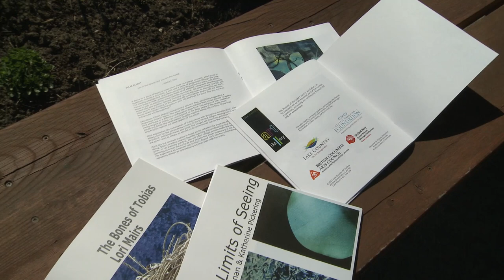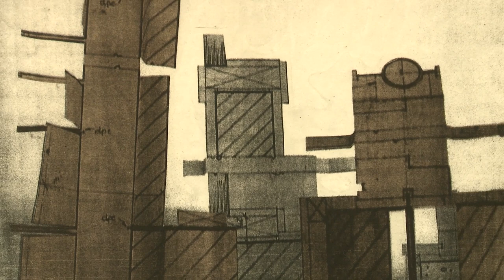Lake Country Art Gallery - a COF grant recipient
The mission of the Lake Country Art Gallery is to foster understanding, interest and enjoyment of art throughout the Lake Country community and the Okanagan region.  They aim to accomplish this by offering diverse exhibitions that showcase a range of art by established and emerging artists, as well as to offer innovative public programming for people of all ages, skill levels, and backgrounds.
The Central Okanagan Foundation is proud to be one of many community organizations that support the Lake Country Art Gallery.